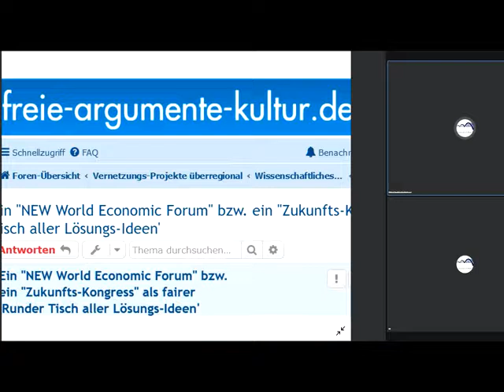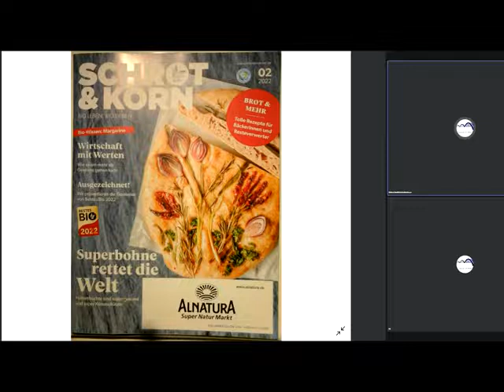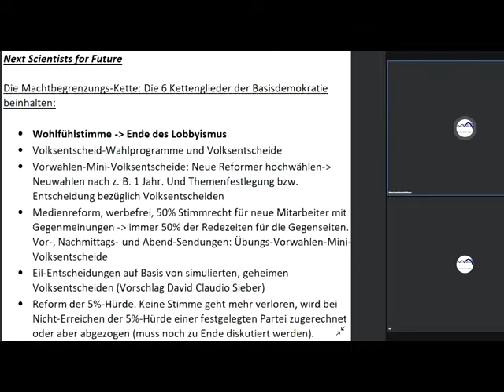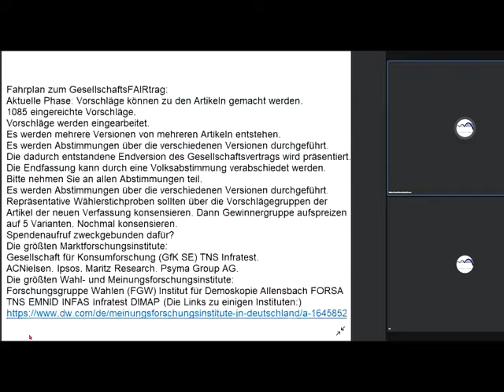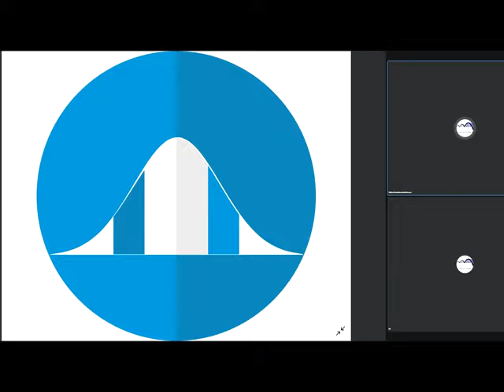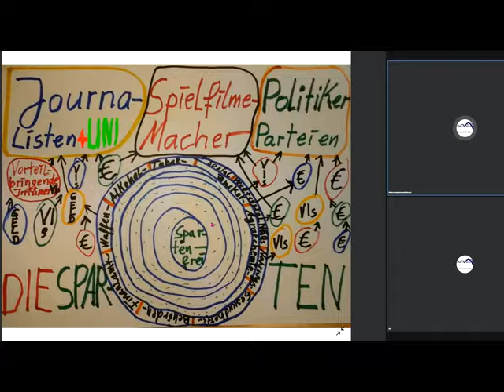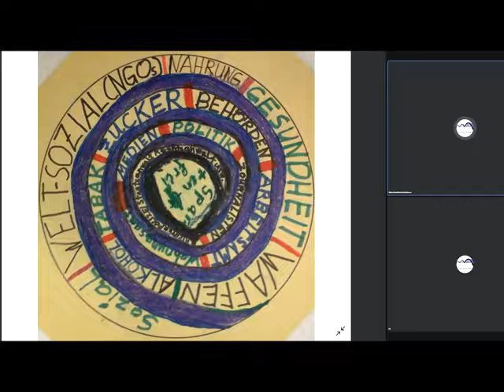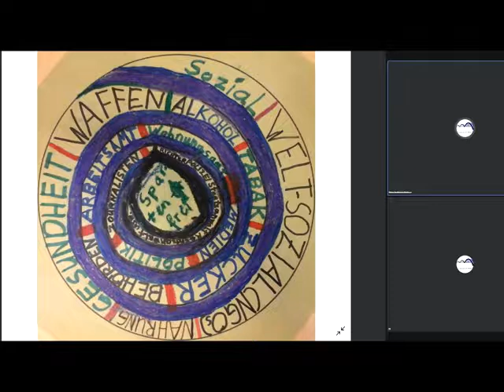Gemeinwohl-Ökonomie Christian Felber GWÖ GWO hats schwer, weil Masse Vorteilbringende Irrtümer liebt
1032 Rechts unten rundliches Ding anklicken, Wiedergabegeschwindigkeit erhöhen, bei Ruckeln Qualität absenken 144p - Gemeinwohl-Ökonomie Christian Felber GWÖ und/oder GWO GemeinwohlWirtschaftsOrdnung der vom Weltrat + PDG Partei des Gemeinwohls ERSTE Gemeinwohlwirtschafts-Partei der Erde + Gemeinwohl-Gemeinschaft KölnSüd -Sofort mitdiskutieren/mitmachen/ mitl(i)eben siehe Linkliste weiter unten! Unser ganzes Fernsehprogramm: Siehe die PLAYLISTS! Gemeinwohlwirtschaft statt Marktwirtschaft / Kapitalismus MrMarxismo NEW WEF Wirtschaftsforum Davos Weltwirtschaftsforum Davos World Economic Forum Sahra Wagenknecht Oskar Lafontaine Fridays For Future Scientists For Future Extinction Rebellion XR Klimaliste Richard David Precht BGE Bedingungsloses Grundeinkommen Niko Paech Postwachstums-Ökonomie Greta Thunberg
Hans-Werner Sinn Dr. Markus Krall AfD Thilo Sarrazin Ulrich Kutschera Die Wirtschaftsweisen ( Sachverständigenrat ) ifo Institut Rainer Mausfeld Ulrike Herrmann Warren Buffett Luisa Neubauer Arnold Schwarzenegger Bundestagswahl 2021 Grüne SPD Linke FDP CDU ÖDP Volt Freie Wähler GGB Lahnstein Götz Werner Wladimir Putin Bill Gates Jeff Bezos Mark Zuckerberg Ende Gelände Jane Fonda Barack Obama Bernie Sanders Noam Chomsky Boris Johnson Elon Musk Larry Fink Kim Jong-Un Leonardo DiCaprio Xi Jingping Bürgerrat Volksabstimmung Mehr Demokratie Bürgerversammlung Carla Reemtsma Volksentscheid Bürgerrat Degrowth Ökologisch-Demokratische Partei Cradle2Cradle ZEGG Tamera Dr. med. Rüdiger Dahlke Jörg Spitz Prof. Dr. Heiner Flassbeck Prof. Norbert Bolz Osho Bhagwan Shree Rajneesh Sexuelle Revolution Freie Liebe Bonobos Pan paniscus Freie Sexualität bi-interessierte Frauen poly-bisexuelle Frauen polybiamore polyamore Frauen-Gruppenehe Polyamorie Polyamory polyamorös polyamourös bisexualität ZEGG Zentrum für experimentelle Gesellschaftsgestaltung bad belzig

andreas popp
wirtschaftskrise 2021
ernst wolff
max otte
mr dax
inflation 2021
florian homm
daniel stelter
michael mross
eva herman
inflation
börse
dirk pohlmann
finanzcrash
enteignung in deutschland
alice weidel
weltwirtschaftskrise 2021
norbert bolz
roland tichy
geldentwertung 2021
hyperinflation 2021
the great reset dirk müller
friedrich weik
mross michael
markus haintz
herman & popp
herman und popp
horst lüning
bodo schäfer
great reset
pleitewelle 2021
vermögenssteuer
mission money
andreas beck
markus lanz
clemens fuest
raffelhüschen
der große reset
Impfung
ernst wolf
finanznews
krisenvorsorge
pleite
dax analyse
dirk müller corona
insolvenz
silbermatze
werner
christian lindner
indiana jones silber
krypto crash
pohlmann dirk
zusammenbruch
bitcoin kaufen
claus roppel
deutschland 2021
marc faber
markus koch
matthias clemens
silber prognose

dr.krall
friedrich und weik
bargeld
heiner flassbeck
liebscher und bracht übungen
rezession
bankensterben
enteignung in deutschland 2022
eva hermann
inflation deutschland
negativzinsen
euro inflation
heiko maas